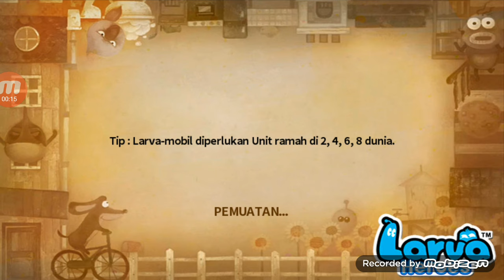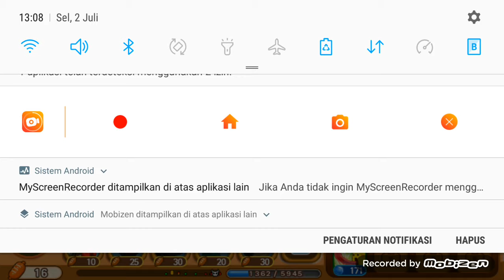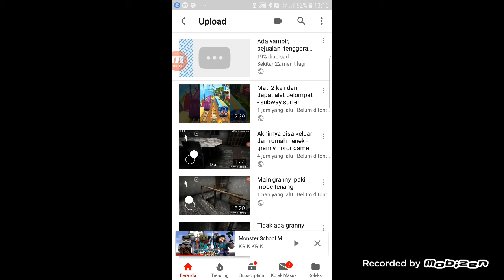Larva eposode 4 level 2 ketegangan dan keroyakan - larva heroes